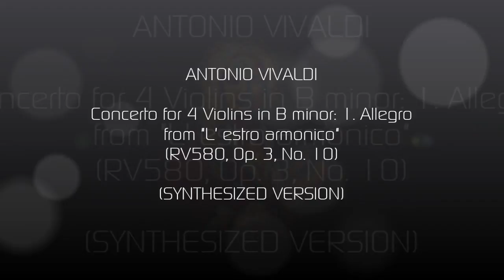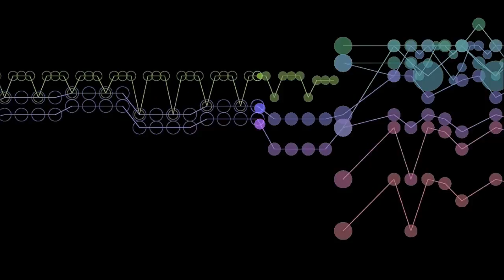Vivaldi: Concerto for 4 Violins in B minor [RV580, Op. 3, No. 10] - 1. Allegro (Synthesized)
During the time when Vivaldi was stated at the Ospedale della Pieta (the famous Venetian home for wayward and abandoned young girls), he not only taught violin but also developed an instrumental ensemble that became renowned for its spirited and professional playing. In 1709 he had become “Maestro del Concerti” – the official composer for the Ospedale, with the duty of teaching the girls the art of composing and performing concertos. This position allowed him to engage in a great deal of experimentation in terms of his compositions, since he had an orchestra on hand to tryout new works. And due to these opportunities, he became particularly renowned for his contributions to the development of the concerto form. A concerto is an instrumental composition for solo instrument(s), and is often structured in three movements with the sequence fast-slow-fast and its accompaniment is typically an orchestra. Prior to Vivaldi, many elements of the concerto were not standardized (the more weighty Roman model of Corelli, for example). Vivaldi helped establish the lighter "Venetian" model of the three-movement form, as well as inner features of the movements. In his lifetime, Antonio Vivaldi (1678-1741) wrote an estimated 500 instrumental concertos.

The first published set of these concertos was named "L'estro armonico," roughly, "The Harmonic Inspiration." Vivaldi dedicated it to Ferdinando III de' Medici, Grand Prince of Tuscany. (Dedications were often a way to try to gain favour - and financial support of prominent patrons). Although Vivaldi sold much of his music through commissioned manuscripts, he also gained some profit from the printed sales of his compositions. And so this work became the most influential and innovative collection of orchestral music of the first half of the 18th century and had a tremendous impact on composers in Northern Europe. It was published as his "Opus No. 3" around 1710-11 in Amsterdam by Estienne Roger, one of the most esteemed printers of music in all of Europe, and its appearance brought Vivaldi fame all over the continent. It also attracted a number of musicians to come to Venice for the purpose of studying violin technique and performance practice under the Master himself. Others paid him the more subtle compliment of making arrangements of his music (such as J.S. Bach, who arranged five of work's concertos for keyboard).

Composed of twelve concerti for one, two, or four violins and strings, "L'estro armonico" is a brilliant tribute to Vivaldi's unlimited creative talents and his ability to write concertos that are refreshingly diverse; in all twelve compositions the variety and subtlety of the myriad of moods he creates are quite astounding. Each concerto was printed in eight parts: four violins, two violas, cello and continuo (printed as a figured bass for violone and harpsichord). In each consecutive group of three concertos, the 1st is a concerto for four violins, the 2nd for two violins, and the 3rd, a solo violin concerto. Although Vivaldi composed a few concertos specifically for L'estro armonico, others of the set were written at an earlier date. Vivaldi scholar Michael Talbot described the set as "perhaps the most influential collection of instrumental music to appear during the whole of the 18th century."

The opening Allegro, like all the other works in the set, alternates between the continuo and the soloists in ritornello form (unfolding as series of alternating orchestral and solo episodes), but both groups share the same propulsive, repeated-note rhythmic theme, driving the movement to its powerful final cadence. This work is also a highly original, even experimental, not least because of its novel instrumentation – four solo violins, solo cello, strings, and continuo. (No. 10 later appeared as Bach’s Concerto in A Minor for Four Harpsichords, BWV 1065).

This is scored using basic timbres with slight variations in the “solo violins” and some heavy phasing of the 4 ensemble violins to differentiate the sound of the instruments. The piece was indeed challenging as it's laden with spatial effects and 11 emphasis tracks (added to the 13 scored tracks) to enhance the stereo interplay and sonority between the ripieno (solo) and concertino (ensemble) violins. There are many other nuances to add variety and interest throughout.

As always, the use of headphones will greatly enhance the listening experience.

For those wanting to follow the music presented with the Music Animation Machine visualization, the instruments are as follows:

Solo Violin I - Light Orange
Solo Violin II - Light Yellow
Solo Violin III - Light Lime Green
Solo Violin IV - Soft Orange
Violin I - Light Green
Violin II - Light Turquoise
Violin III - Light Green
Violin IV - Light Turquoise
Viola I - Coral (opening 4 bars); Soft Blue
Viola II - Mauve
Cello I - Fuchsia
Continuo (Double Bass & Harpsichord) – Pink